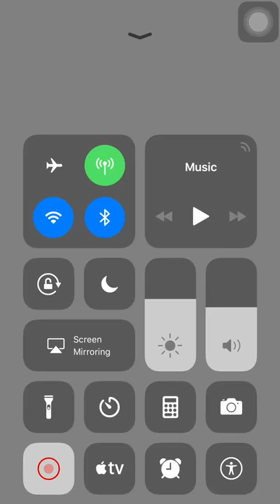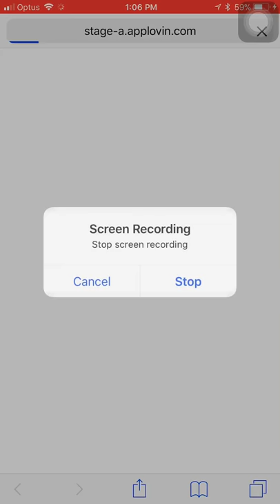How to win a backgammon after almost losing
Very interesting strategy of letting your opponent eat most of your chips/checkers then you end up having them built of blocks of two in the opponent’s home board, making it impossible for opponents to move and bear his/her chips without being eaten.